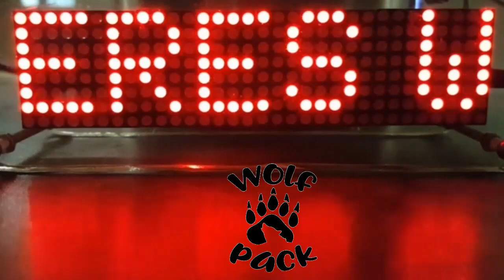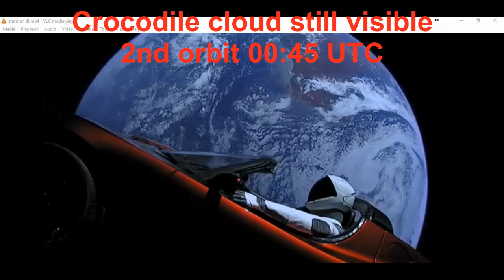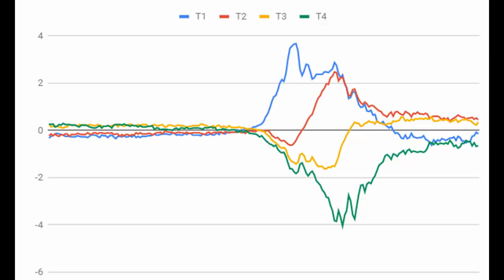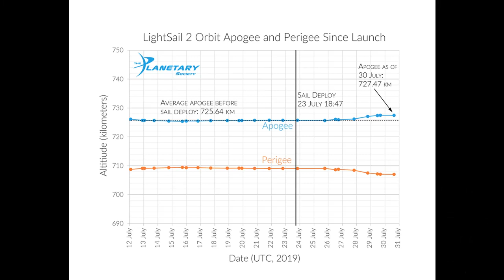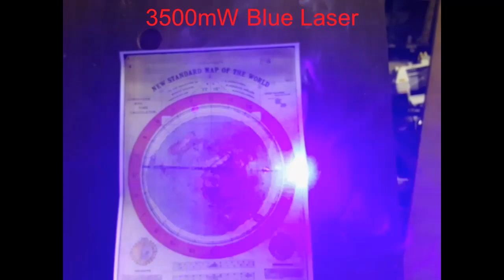1x2^10 Subs Celebration and Flat Earth Tin Tin Gets a Slap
Antonio Subirats Experimental Theater- What The Hell is he Doing?

Where is the LightSail 2 now?

LIGHTSAIL 2 DURING SAIL DEPLOYMENT SEQUENCE (CAMERA 2)
This image was taken during the LightSail 2 sail deployment sequence on 23 July 2019 at 11:48 PDT (18:48 UTC). Baja California and Mexico are visible in the background. LightSail 2's dual 185-degree fisheye camera lenses can each capture more than half of the sail. This image has been de-distorted and color corrected.

ISS Space Walkers Are Not in a Pool. Russian Delicate Surgery to the Soyuz.